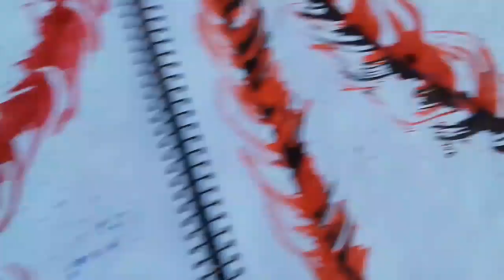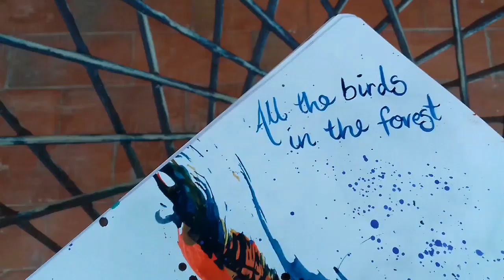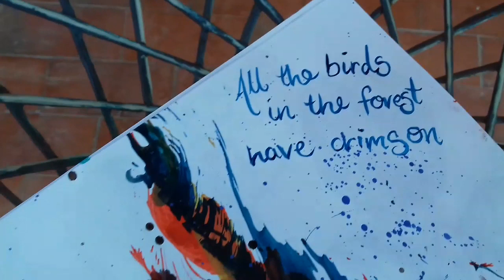100 Days Of String Pulling #9 | Art Vlogs